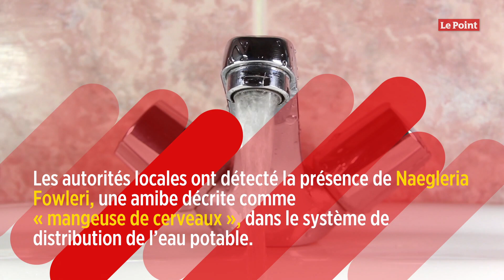Texas : des eaux infestées par une amibe « mangeuse de cerveaux »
Depuis quelques jours, dans la ville texane de Lake Jackson, un simple verre d'eau pourrait vous coûter la vie. Les autorités locales ont détecté la présence de Naegleria Fowleri, une amibe décrite comme « mangeuse de cerveaux », dans le système de distribution de l'eau potable disponible dans les foyers de dizaines de milliers de particuliers. Détectée à plusieurs reprises en différents endroits du pays, cette amibe effraye les États-Unis depuis plusieurs années.